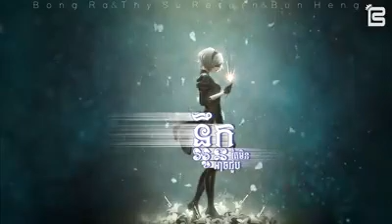នឹកអូុនតែមិនអាចជួប 2019😭💔(Ben ReBee Remix)🎼🎶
Nik O Tae Min Arch Joub  - (BeNReBEe Remix) Bong Ra ft ThySu Rètùrñ and Bun Heng